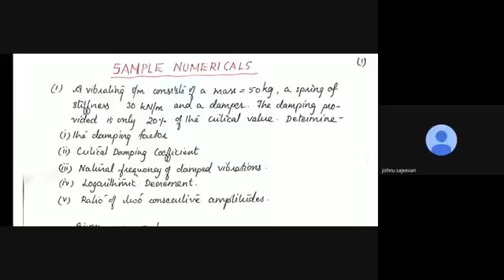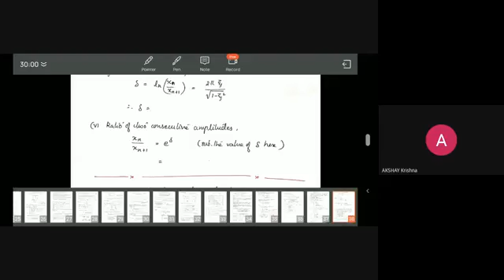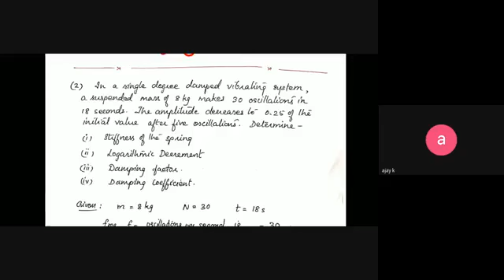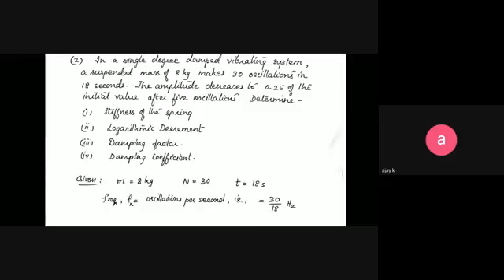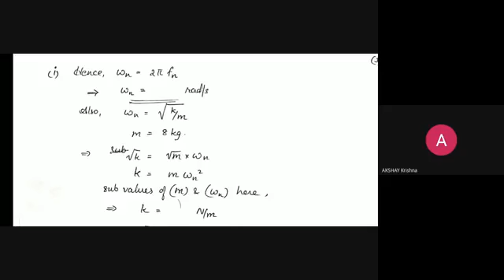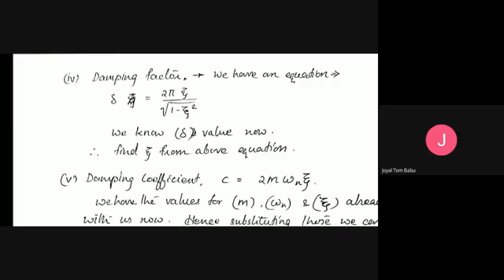STM_ME3_ME304_MODULE5- part 11_ 29/06/2021